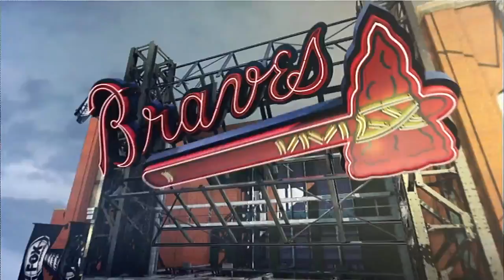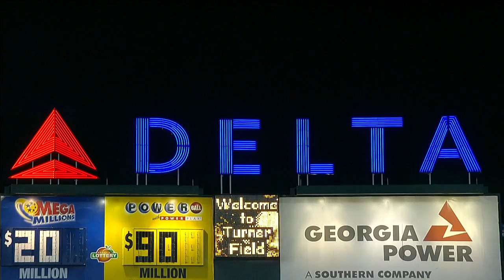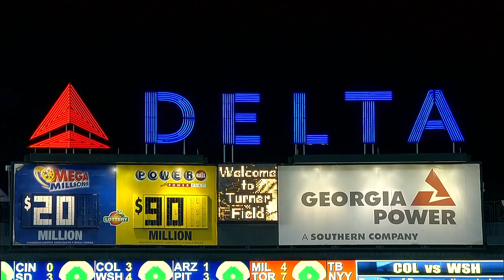NYN AT ATL - July 02, 2014